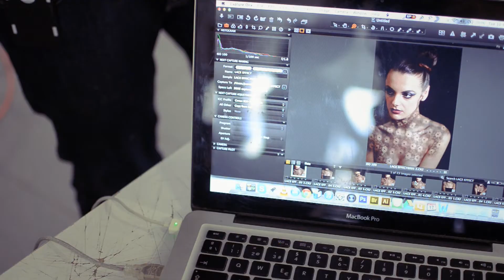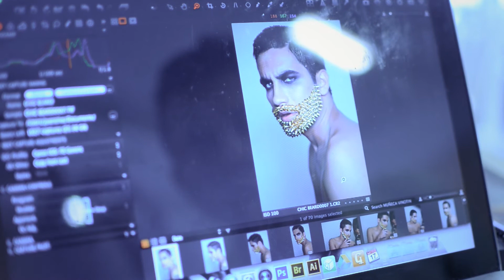Estilismo UPB by INformamodels 2013